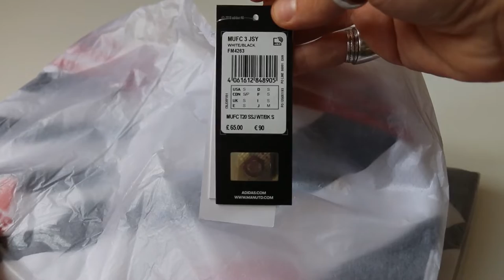Manchester United Adidas Third Kit / Shirt /Jersey 2020/21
Manchester United Third Kit 2020 21
A bold look for a football club that’s used to taking on and smashing bold challenges the Manchester United Third Shirt 2020-21 is statement of pure intent.